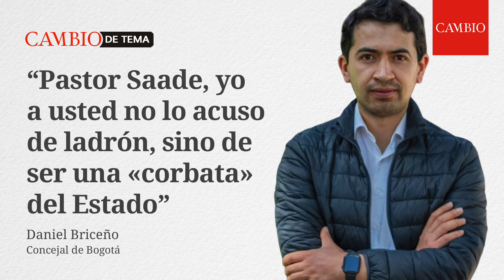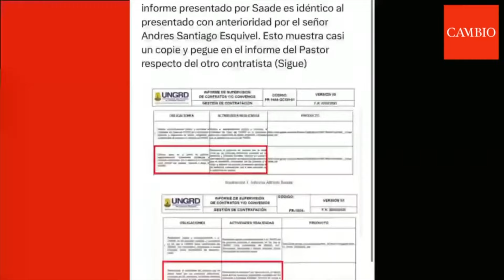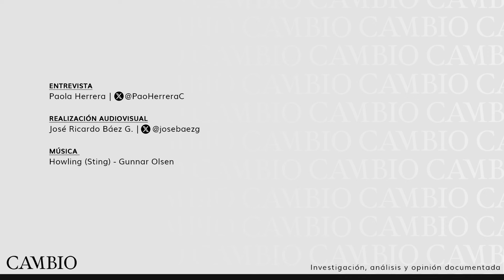"Yo a usted no lo acuso de ladrón, sino de ser una «corbata» del Estado": Daniel Briceño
❝Yo a usted no le estoy diciendo ladrón, lo estoy acusando de ser una «corbata» del Gobierno❞, así respondió el concejal Daniel Briceño al pastor
Alfredo Saade. El concejal denunció que a la UNGDR la convirtieron en un nido de burocracia.